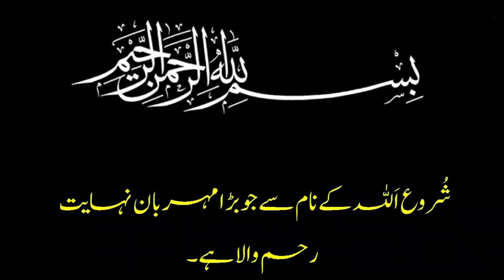اہلحدیث عالم دین حکیم محمد اسحاق بالا کوٹی ۔کرشماتی نظام تشخیص طب سیکھنے کے بعدتعارف کرواتے ہوئے۔